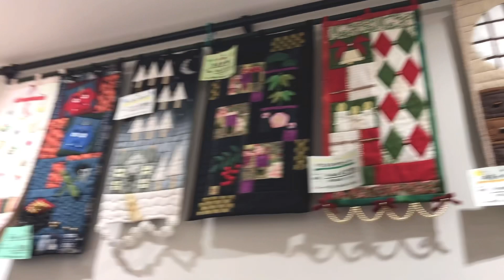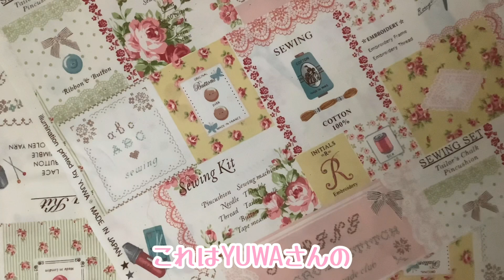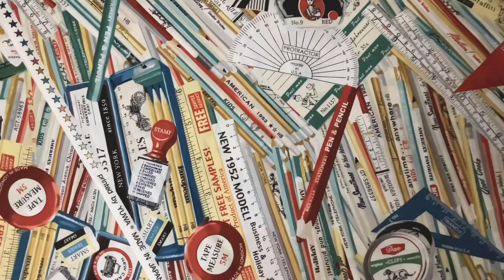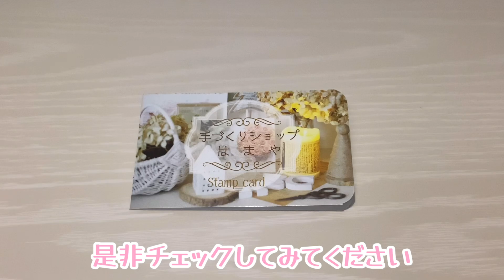【品揃え豊富な生地屋さん】手づくりショップはまやに行ってきました♪購入品紹介！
手づくりショップはまや
住所：〒321-0967 栃木県宇都宮市錦2丁目3-3
営業時間：10:00-18:30
定休日：第1・第3日曜日

焼きまんじゅうのやき子（生地オタ）
各地の生地屋さんを巡って、かわいい生地やレトロな生地を収集しています。
ハンドメイド作家さんや裁縫好きの人に楽しんでもらえたら嬉しいです🥹

お探しの生地などあればInstagramのDMでお知らせください。